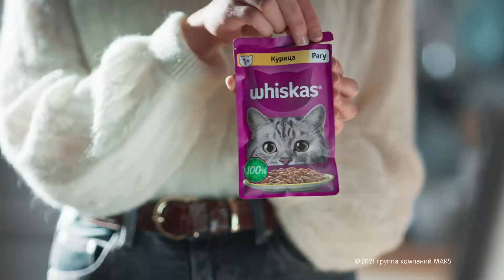Милейшая реклама от Whiskas: Жизнь замурррчательна!